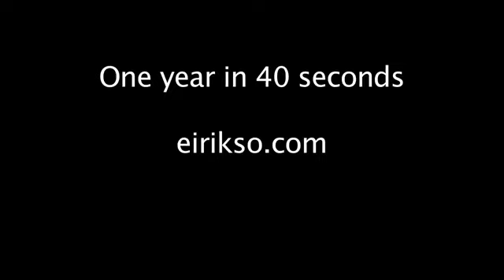One year in 40 seconds